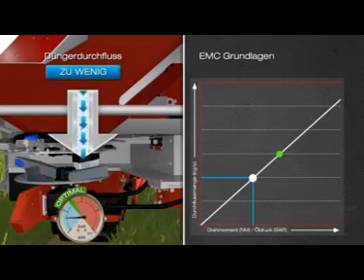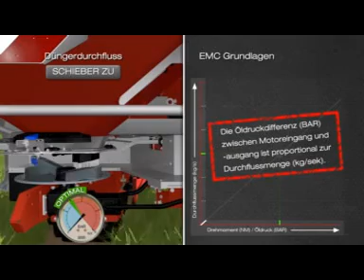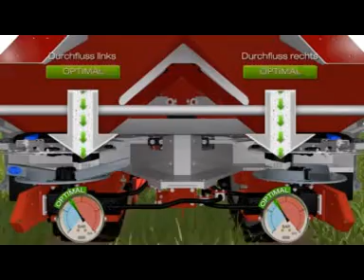RAUCH AXIS EMC 2013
Deze video is geplaatst door Reesink Technische Handel b.v.. De Rauch importeur voor nederland.

of neem contact op met uw lokale Rauch dealer.